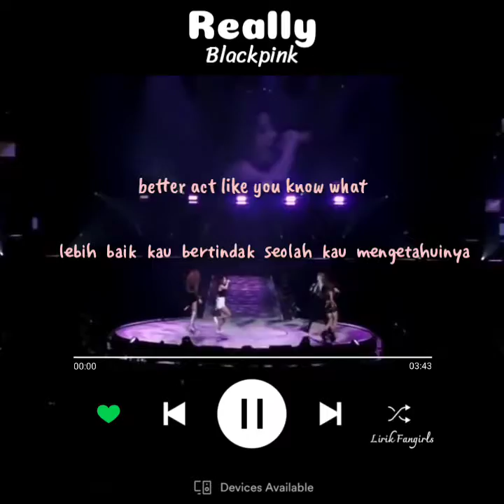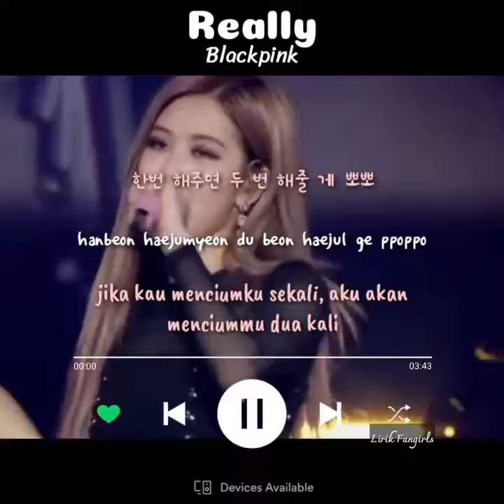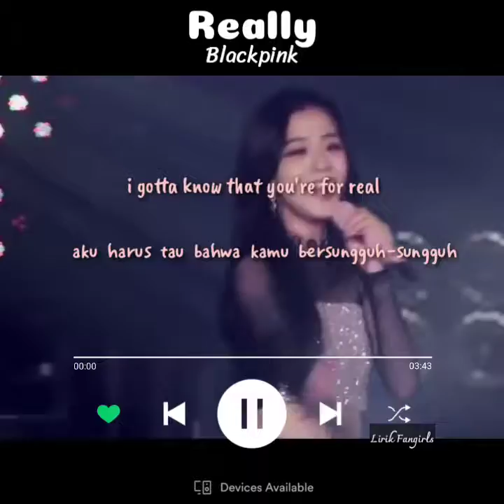Blackpink - Really [Sub Indo]